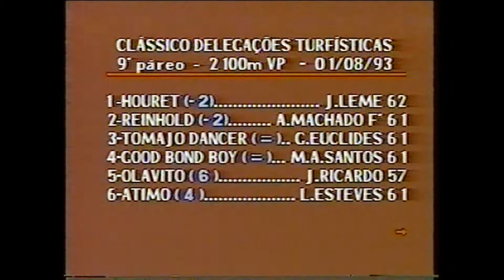TOMAJO DANCER - CLÁSSICO DELEGAÇÕES TURFÍSTICAS, L, Gávea, 01081993, 2100, AP